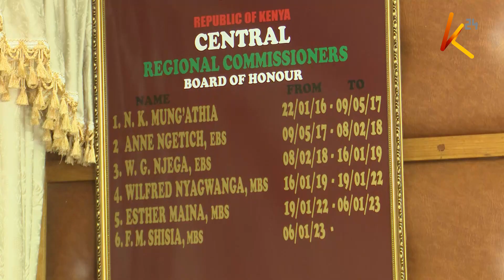Vita dhidi ya pombe haramu mlima Kenya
Imebainika kwamba vita dhidi ya pombe haramu mlima kenya, havijafaulishwa kutokana na wenye biashara zilizo na leseni kuhusika katika biashara  utengezaji na uuzaji wa pombe hiyo. mshirikishi wa eneo la kati nchini, Fredrick shisia amesema hayo leo baada ya  wafanyabiashara kadhaa kutiwa mbaroni